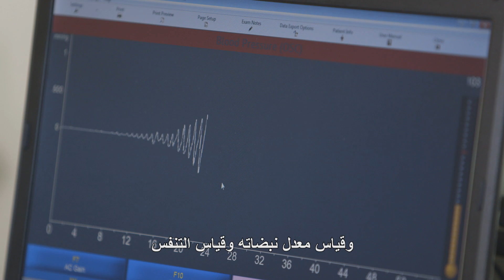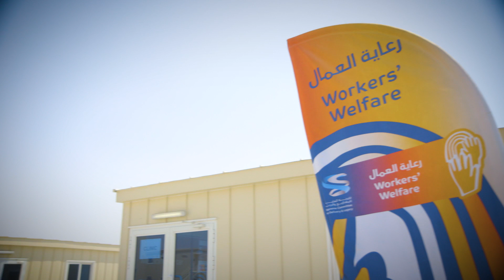إتفاقية بين لجنة الإرث ووايل كورنيل لتحسين صحة العمال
عقدت اللجنة العليا للمشاريع والإرث - الجهة المسؤولة عن تنفيذ مشاريع البنية التحتية اللازمة لإستضافة بطولة كأس العالم لكرة القدم 2022 — اتفاقية شراكة مع كلية وايل كورنيل للطب - قطر، لتقييم الحالة الصحية للعمال في المشاريع الإنشائية الخاصة باستضافة هذه البطولة.